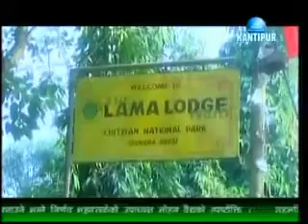hijo aajaka kura 3rd february 2012 part 1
filmed by santosh pant